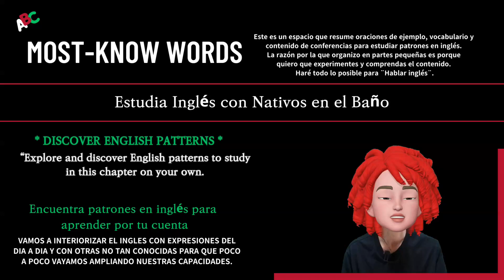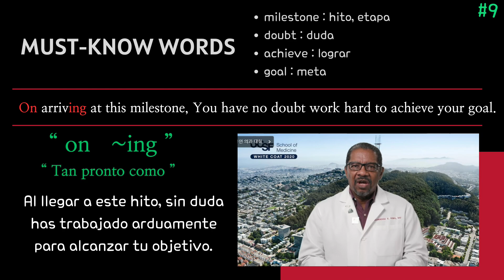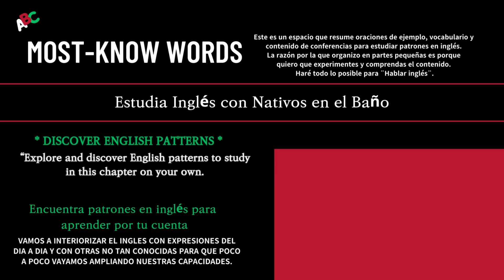Aprende de manera diferente. Vamos!!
On arriving in Chicago, he found work at a local pharmacy.
Al llegar a Chicago, encontró trabajo en una farmacia local.

On arriving at their home, he found the front door locked.
Al llegar a su casa, encontró la puerta principal cerrada.

On arriving in the hospital grounds, park in any of the car parks.
Al llegar a los terrenos del hospital, aparca en cualquiera de los estacionamientos.

On hearing the news, Trotsky, he was dumbfounded.

Al escuchar la noticia, Trotsky quedó atónito.

On arriving at this milestone, You have no doubt work hard to achieve your goal.

Al llegar a este hito, sin duda has trabajado arduamente para alcanzar tu objetivo.